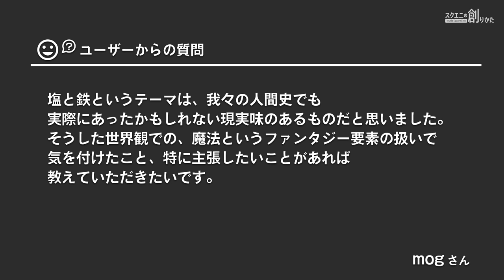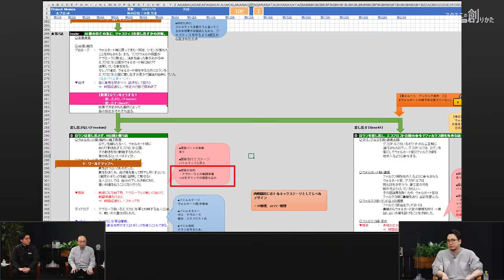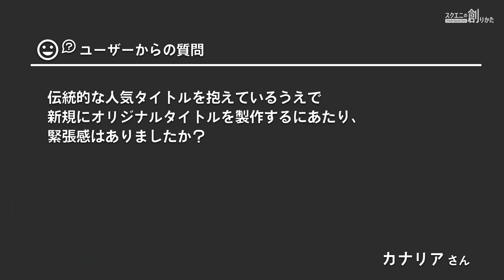トライアングルストラテジー のシナリオ制作 多様な価値観がもたらすそれぞれの正義 【スクエニの創りかた】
『 トライアングルストラテジー 』 のプロデューサー新井 靖明とシナリオライターの山本 尚基を迎えて、マルチシナリオとなる今作における「Benefit」「Moral 」「Freedom」という3つの価値観に基づいた「信念」によるストーリーの分岐、その複雑なストーリー制作におけるこだわりや苦労した点など作品に込めた意図を聞いていきます 。

MC：安元 洋貴（声優）
インタビュイー：新井 靖明(プロデューサー)
                                山本 尚基(シナリオライター)

本作を遊びつくした方向けの特別編も配信中！

0:00　オープニング
1:39　『トライアングルストラテジー』のコンセプト
3:20　シナリオ制作の取り掛かり
4:29　運命を左右する「信念の天秤」システム
5:20　大人の鑑賞に堪えうるものを目指して
6:17　正解のない正義、多様な価値観に正解は出さない
7:31　「3つの価値観」新井・山本の選んだ信念
9:13　説得の必要な投票システムにした理由
9:58　トライアングルストラテジーの略称は？【ユーザー質問】
11:26　なぜ「塩」をキーアイテムとして選んだのか【ユーザー質問】
13:28　「魔法」という要素の扱いについて【ユーザー質問】
15:26　分岐するシナリオ制作の創りかた
17:07　「提灯型シナリオ」による矛盾が生じない工夫
19:26　決断がもたらすキャラクターの離脱
20:28　ゲームシナリオの特性、プレイヤーの選択が結果となる
22:27　決断によって変わる難易度と歯ごたえ
23:29　シナリオ制作時にあらかじめ決めていたことは？【ユーザー質問】
25:39　衝撃を受けた選択肢、差し出す？差し出さない？【ユーザー質問】
27:55　価値観の象徴「ロラン」「ベネディクト」「フレデリカ」誕生の経緯
31:00　最初は喋らなかった「セレノア」感情移入を意識した方向転換
32:43　3つの価値観を内包した1.5人称である主人公
35:14　ボイス収録で苦労したことは？
37:06　発売後の反響について
39:08　伝統タイトルが多い中で新規IP制作の緊張感とは？【ユーザー質問】
42:55　新井「ゲーム体験を通して喜んで頂くことが我々のやるべきこと」
44:16　山本「新しいゲーム体験を支えるシナリオを模索したい」

「スクエニの創りかた」は声優の安元洋貴さんが、スクウェア・エニックスのタイトルについて、クリエイターに直接開発過程のエピソードを聞いていく動画番組です。

番組では、スクエニメンバーズにて募集した質問の一部にお答えしております。
沢山のご応募誠にありがとうございました。